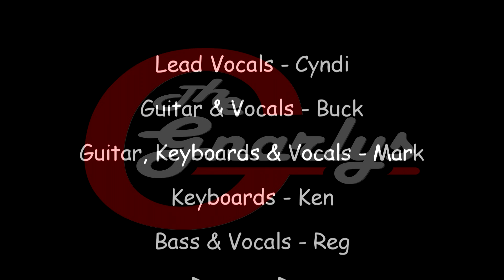I Ain't Drunk - The Gnarlys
I Ain't Drunk was performed by The Gnarlys in Ottawa, Canada at The Atomic Rooster on February 6th, 2016